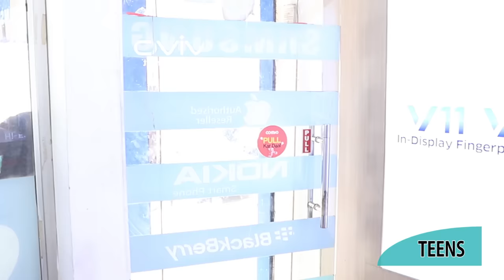KIDS vs TEENAGERS || JaiPuru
Videography - SARTHAK TANEJA